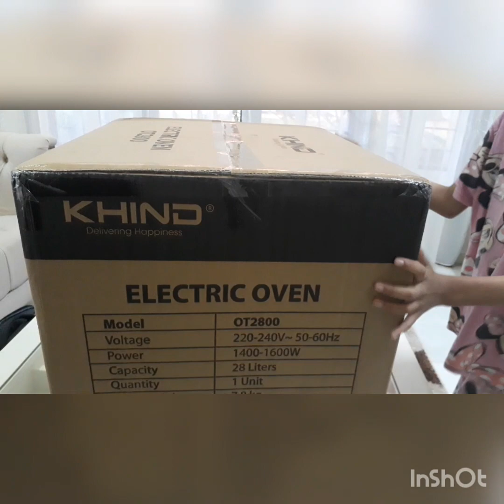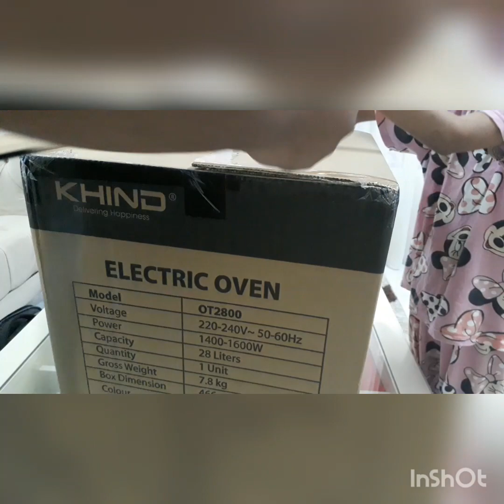khind electric oven OT2800